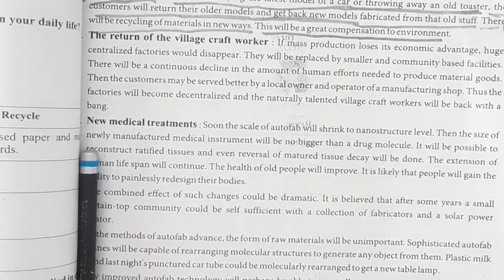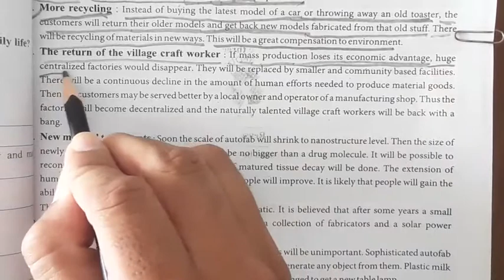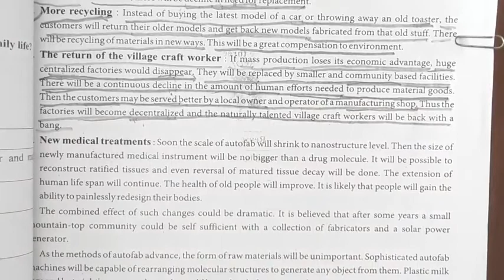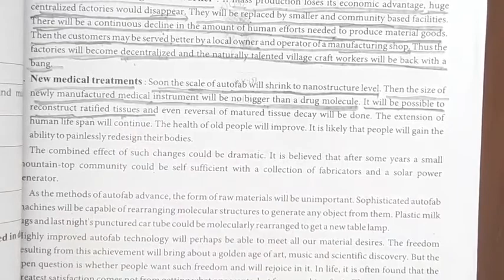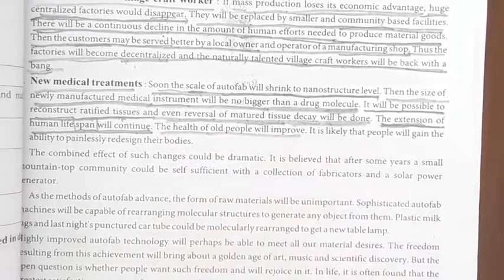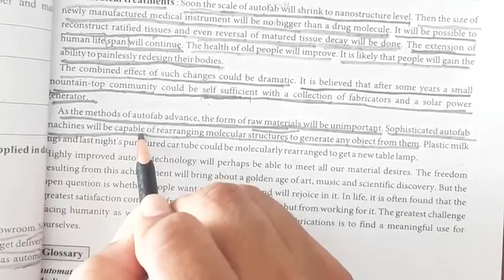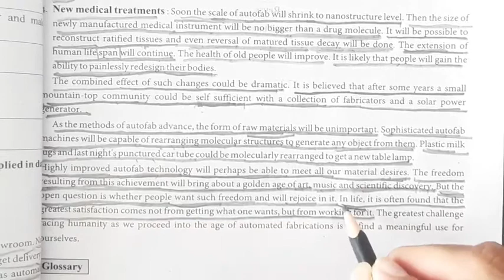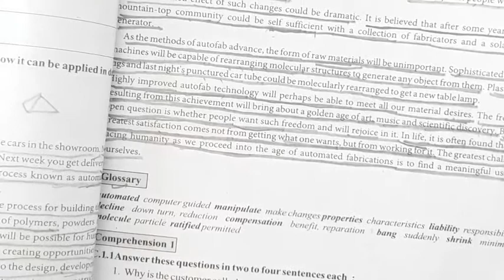ધોરણ - 11 ( અંગ્રેજી ) Date - 16 Oct. 2020